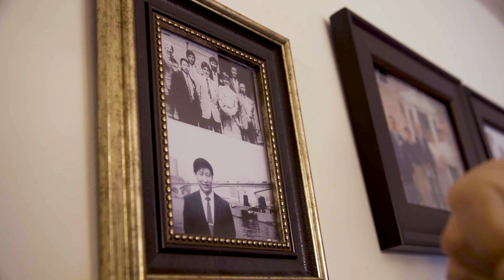Building China-U.S. friendships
China’s Ambassador to the United States, Qin Gang, has reiterated his hope for an improvement in relations between the U.S. and China.

Ambassador Qin is currently on a three-state tour of the U.S. Midwest… which also includes important reminders of the past.  CGTN’s Dan Williams brought this report.